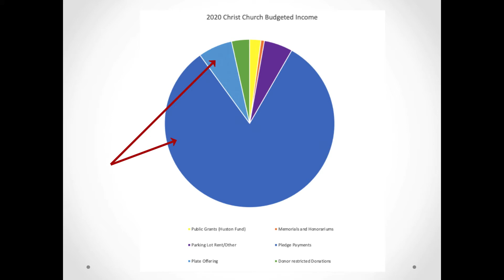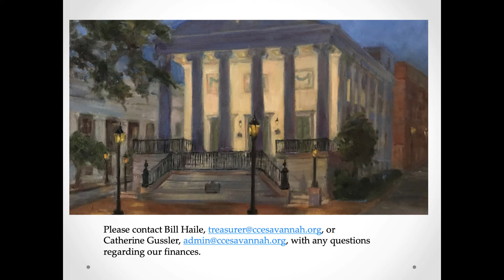Christ Church is Week 2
Christ Church Savannah